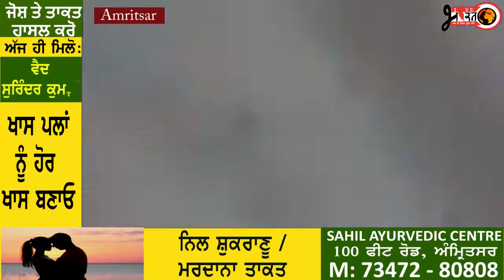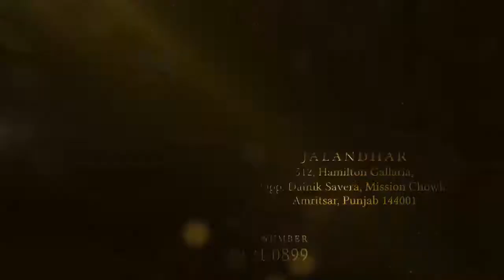हवानियत का नंगा नाच फिर आया सामने 9 वर्ष की बच्ची के साथ 28 वर्ष के युवक ने किया दुष्कर्म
अमृतसर के वल्ला इलाके में हैवानियत का नंगा नाच सामने आया है जहां 9 वर्ष की बच्ची के साथ 28 वर्ष के एक युवक की तरफ से दुष्कर्म किया गया परिवारिक मेंबरों का कहना है कि पड़ोस में रहने वाले 28 वर्ष के साजन ने हमारी बच्ची को अपने घर बुलाया और उसके बाद किया दुष्कर्म